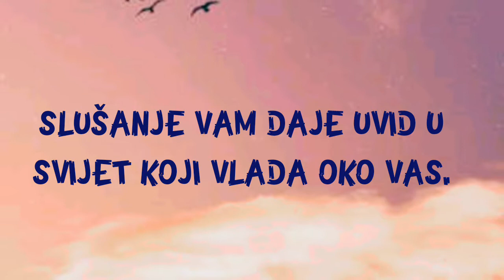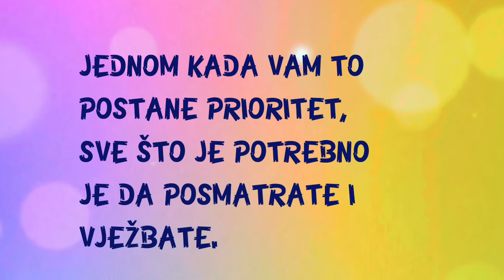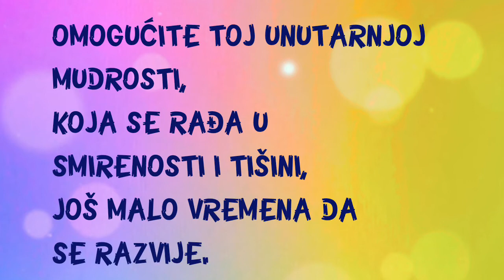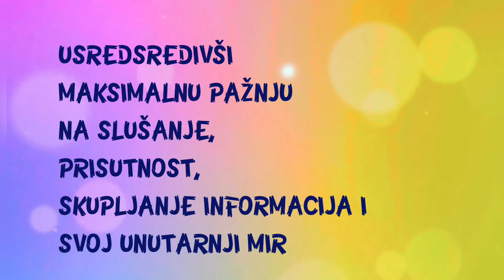Psihologija - Slušajte svijet oko sebe!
Da li znate zbog čega nam je Bog dao dva uha a jedna usta?
Da bismo više slušali a manje pričali.

Koliko zaista slušamo jedni druge?
Ili samo čekamo priliku da oni završe pa da se mi ubacimo sa svojim problemima?

Slušanje Vam daje uvid u svijet koji vlada oko Vas.
Pomaže Vam da bolje 'čitate' druge, slažete se sa drugima i rješavate konflikte.
Slušanje Vam omogućava da dobijete bolju sliku o svom okruženju. Širi Vaše vidike u svemu što radite.

Bilo da se suočavate sa situacijom ili sjedite sa drugom osobom, pokušajte da razbistrite svoj um i prepustite se slušanju.
Um će Vam se brzo početi puniti raznim stvarima.
Jednostavno primijetite sve te misli i pažljivo ih se oslobodite.
I ostanite još nekoliko trenutaka mirni i tihi. Tu se rađa blagotvorna moć slušanja!

Slušanje je nevjerojatan talenat i poklon koji možete pokloniti sebi i drugima.
Pomoći će Vam da lakše donosite teške odluke, utvrdite svoje profesionalne i osobne veze, olakšat će Vam da probleme lakše razumijete i da se bolje suočavate sa svim stvarima u svom životu!

Listen to the world around you!

Do you know why God gave us two ears and one mouth?
To listen more and talk less.

How much do we really listen to each other?
Or are we just waiting for the opportunity for them to finish so that we can get involved with our problems?

Listening gives you an insight into the world around you.
It helps you better ‘read’ others, get along with others and resolve conflicts.
Listening allows you to get a better picture of your surroundings. It broadens your horizons in everything you do.

Whether you are facing a situation or sitting with another person, try to clear your mind and let yourself listen.
Your mind will quickly begin to fill with various things.
Just notice all these thoughts and get rid of them carefully.
And stay calm and quiet for a few more moments. This is where the beneficial power of listening is born!

Listening is an amazing talent and gift that you can give to yourself and others.
It will help you make difficult decisions more easily, establish your professional and personal connections, make it easier for you to understand problems more easily and cope better with all the things in your life!